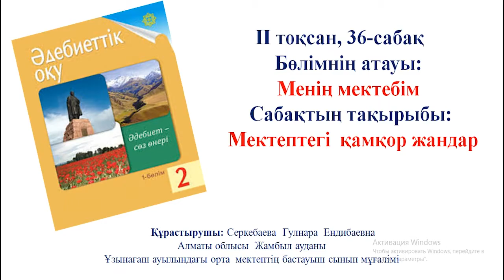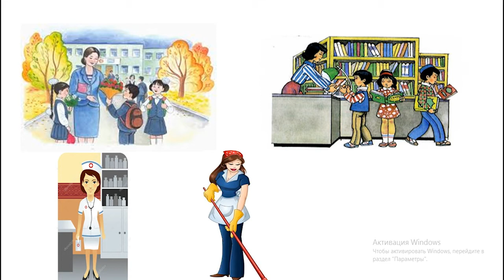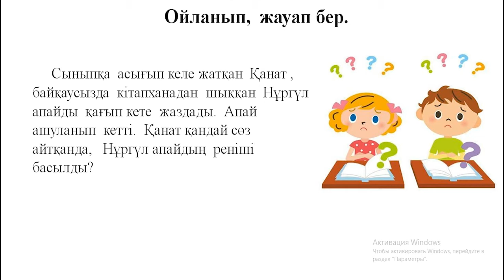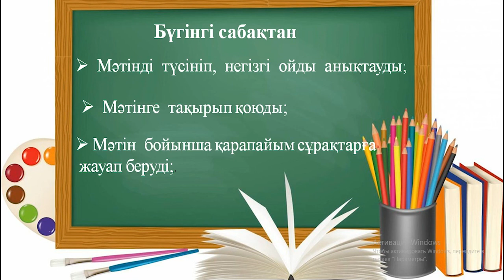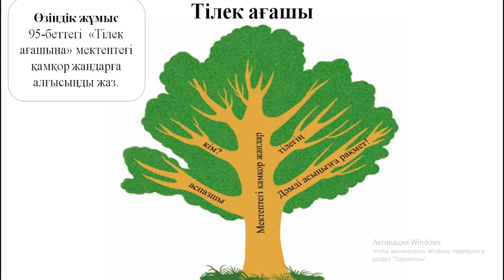ІІ тоқсан, Әдебиеттік оқу 2 сынып 36 сабақ